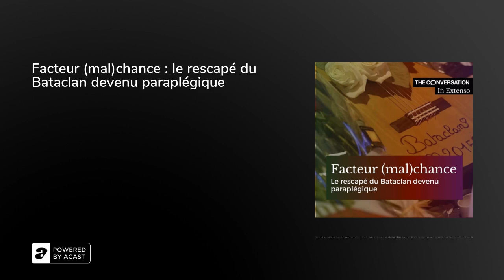Facteur (mal)chance : le rescapé du Bataclan devenu paraplégique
Pourquoi certaines personnes ont de la chance et d'autres n'en ont pas ? Est-ce simplement le hasard ? Comment se fait-il que l'on s'estime parfois chanceux dans notre malheur ? Est-il vraiment possible d'attirer la chance à soi ? Et si oui, comment ?

Dans son dernier livre, Provoque ta chance ! (Éditions Albin Michel), Christophe Haag, chercheur en psychologie sociale et professeur en comportement organisationnel à l'emlyon business school, tente d'apporter des éléments de réponses à ces questions. Comme pour ses précédents travaux sur la contagion émotionnelle entre les individus, il recours à la méthode de la « tératologie », autrement dit l'étude de cas extrêmes, du « pas ordinaire », pour mieux comprendre la normalité.

Dans ce premier épisode de notre série « Facteur (mal)chance », Christophe Haag revient sur le parcours du Belge Damien Meurisse, présent au Bataclan au soir du 13 novembre 2015 et victimes de plusieurs accidents graves dans sa vie, dont l'un qui l'a rendu paraplégique en 2018. Pourtant, comme vous le découvrirez, ce dernier s'estime plutôt appartenir au camp des veinards…